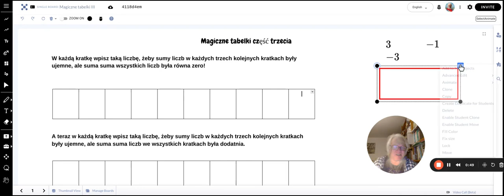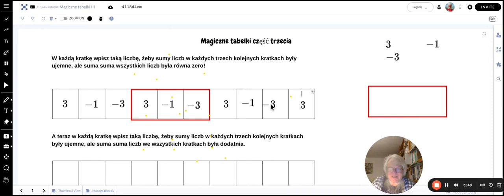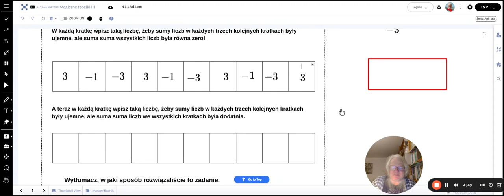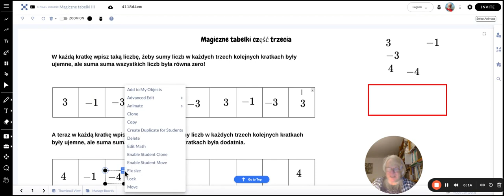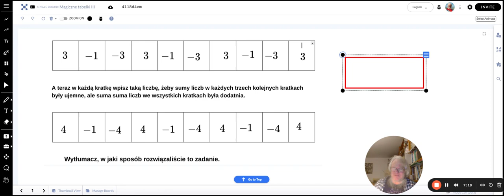Magiczne tabelki III — część pierwsza 🧠